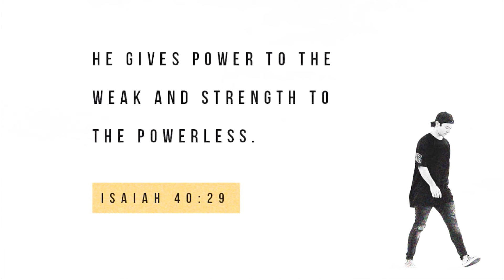Luke 11:1-13 | Lord Teach Us To Pray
Pastor Fish Figueroa | REALIFE Calvary Sunday Service | 12.08.19